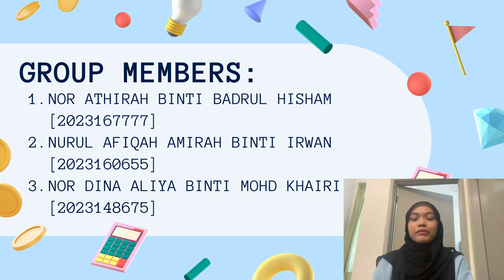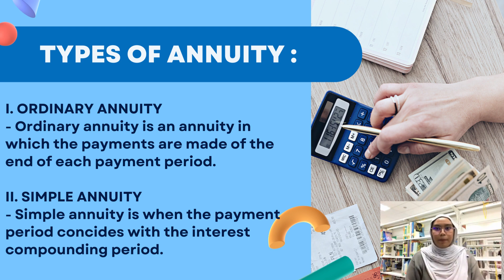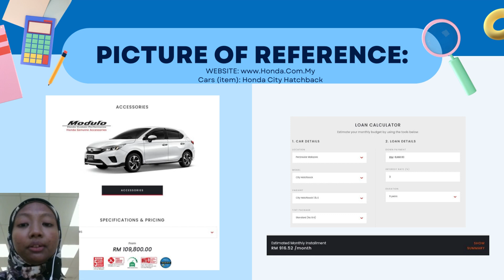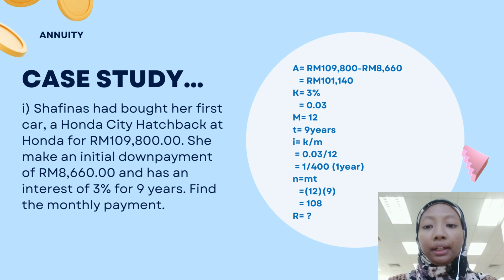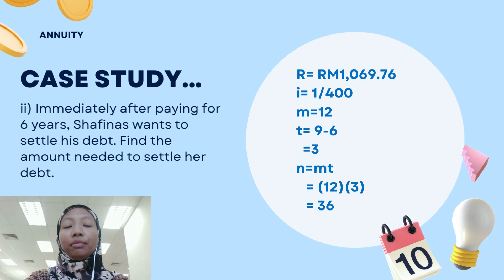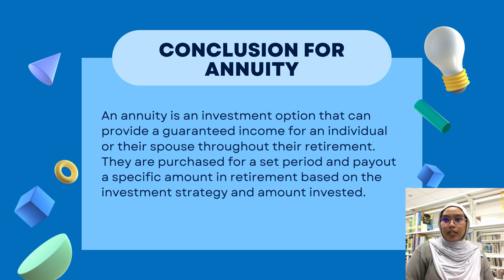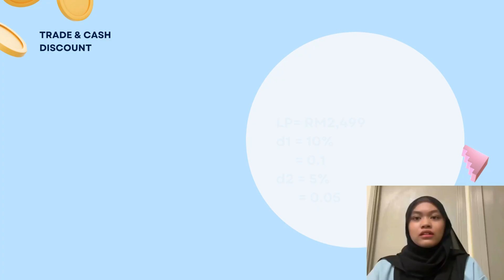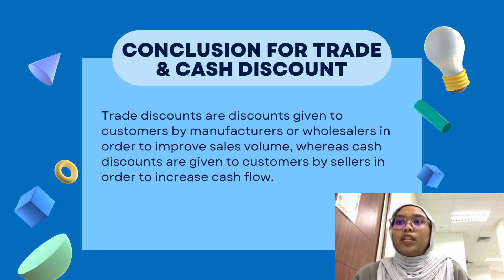MAT112 (GROUP ASSIGNMENT) ANNUITY and TRADE & CASH DISCOUNT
Assalamualaikum and Good Day to everyone,
This is our video presentation for Topic Annuity and Trade & Cash Discount.
AM1101 | Group 1 | MAT112